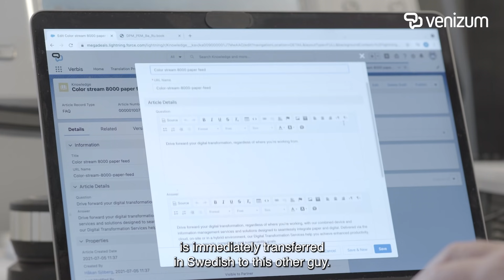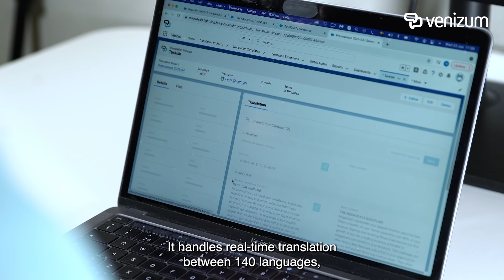Verbis for Salesforce Service Cloud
Verbis allows you to translate all your written communication directly in Salesforce. The application localize and translate text across all of the Salesforce Clouds. Choose from over 190 languages and be confident that our dictionary memory adapts to your company’s terminology. With subtitles